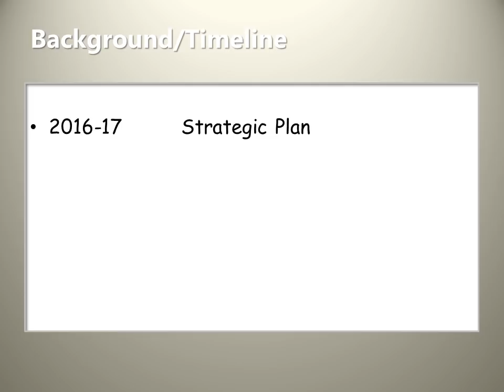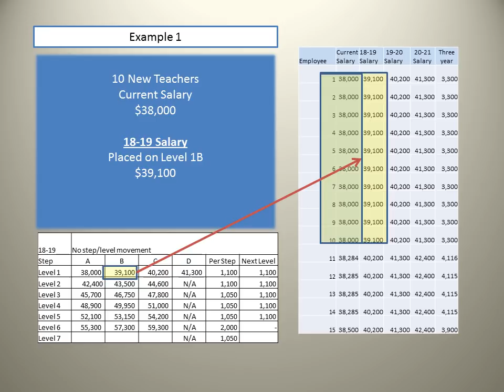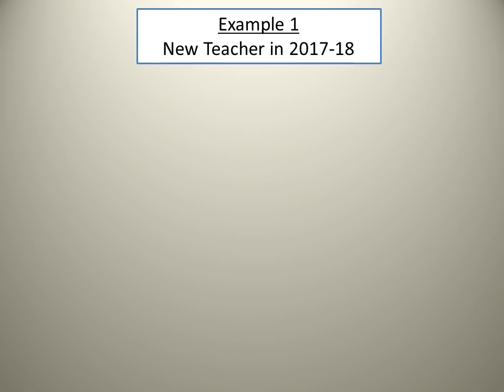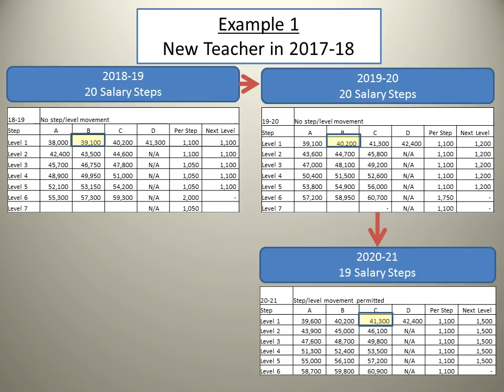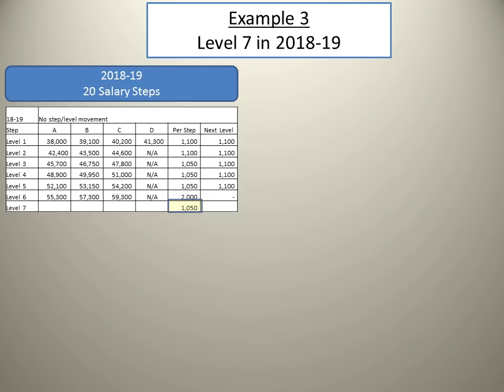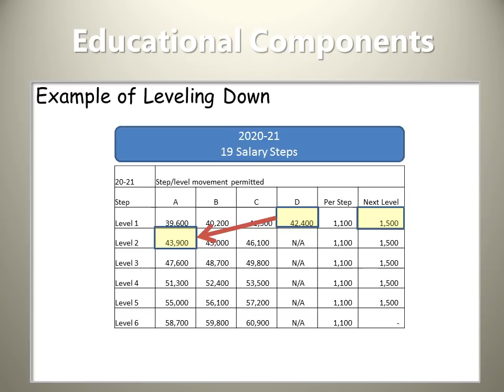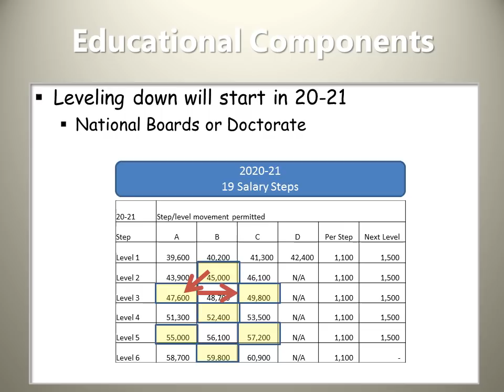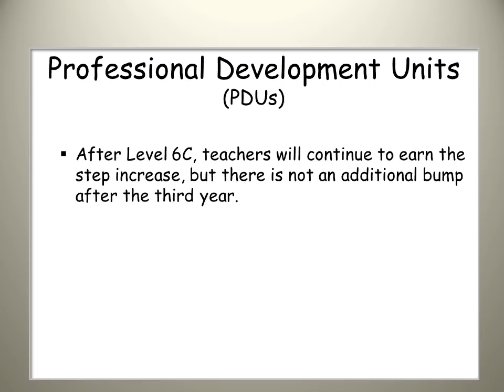Salary Schedule Presentation 2018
For the past year, the Employee Relations Committee has been reviewing and creating a salary proposal. On May 17, this plan will be presented to the Medford School Board for review and discussion.